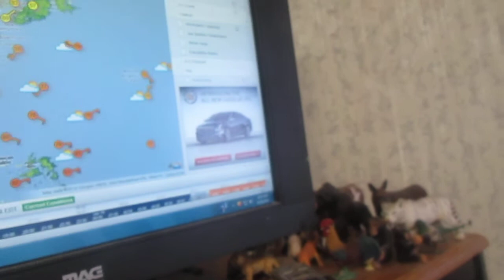Weather Magician with Peter J. Wiggins: The Morning Report: Wednesday June 19, 2013